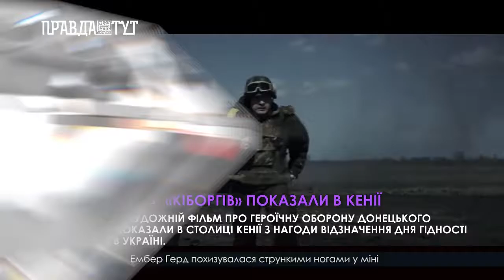LOUNGENEWS – випуск 22 листопада